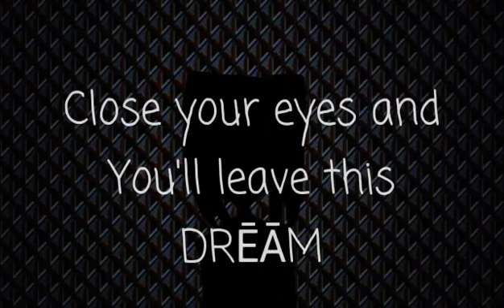Oyasumi "Animation" [*MeMe*]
💜Time:I don't know,lots of days xD
💜Programs:Cute Cut Pro (Montage not me) Ibis Paint X (drawing me)
💜MONTAGE:Lakemi :3💜
💜Bye :3💜